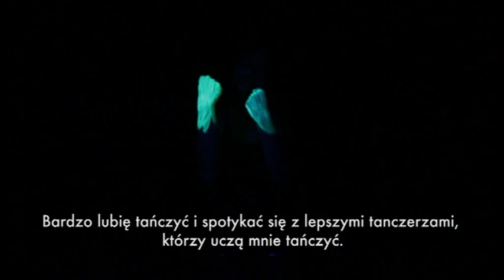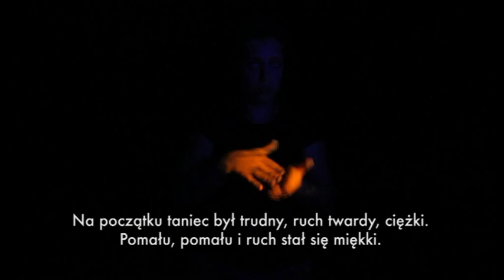Eksperyment Serca - Taniec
"Eksperyment serca " to projekt Teatru Dramatycznego im. A.Węgierki w Białymstoku, w którym bierze udział grupa osób niesłyszących i niedosłyszących. W trakcie wielomiesięcznej pracy przygotowują spektakl taneczny, inspirowany codziennymi doświadczeniami i niełatwą relacją ze światem słyszących. Pomagają im w tym warsztaty ruchu, spotkaniu z dźwiękiem i fotografią. Ich historię opowiada film dokumentalny w reżyserii Krzysztofa Kiziewicza .

Tańczą najładniej, jak potrafią:
Kamil Domel, Zuzanna Gołębiowska, Magdalena Juźwiuk, Urszula Kowalczuk, Małgorzata Łubnicka, Bożena Michalska, Edyta Milewska, Szymon Mróz, Jakub Niewiarowski, Ewa Nowakowska, Julia Nowakowska, Katarzyna Papiros, Andrzej Pycz, Marta Rafałowska, Magdalena Walesiuk

Projekt realizowany przez Teatr Dramatyczny im. A. Węgierki w Białymstoku przy wsparciu finansowym Ministerstwa Kultury i Dziedzictwa Narodowego.
Partnerzy: Stowarzyszenie Pomocy Niesłyszącym MIG-iem, Studio Tańca Fair Play, Białostockie Centrum Onkologii im. M. Skłodowskiej-Curie
Honorowy Patronat: Marszałek Województwa Podlaskiego, Prezydent Miasta Białegostoku, Podlaski Kurator Oświaty."